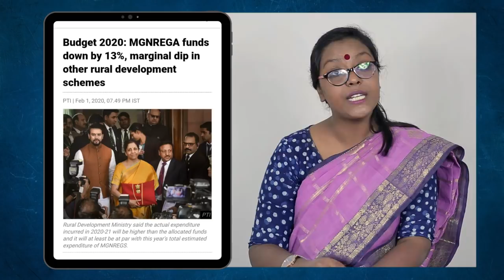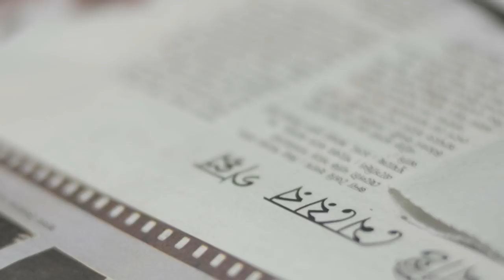এই বাজেটটাকে ঠিক কিভাবে দেখা যেতে পারে । Why Was This Budget Disappointing?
বাজেট ২০২০ নিয়ে এই অণু পর্বে আমরা কথা বলব, এই বাজেটটাকে ঠিক কিভাবে দেখা যেতে পারে সেই নিয়ে এবং এই বাজেটের কিছু দিক নিয়ে যা আমরা মনে করি সাধারণ মানুষের জীবনকে প্রভাবিত করবে। এই পর্বে আমরা আপনাদের সামনে তুলে ধরব এই বাজেটের ৩টি বিষয় যা আমাদের মনে হয়েছে বেশ চোখে লাগার মতো এবং ৩টি বিষয় যা আমাদের মনে হয়েছে এই বাজেটে প্রশংসনীয়। বাজেট ২০২০ নিয়ে আমাদের আরও দুটি অণু পর্ব আছে, আশা করি দেখতে ভুলবেন না।

Further Reads